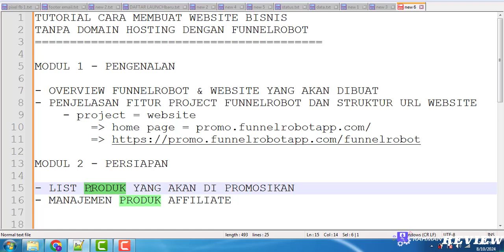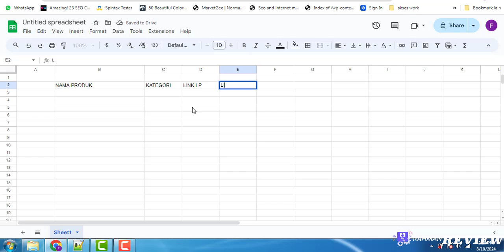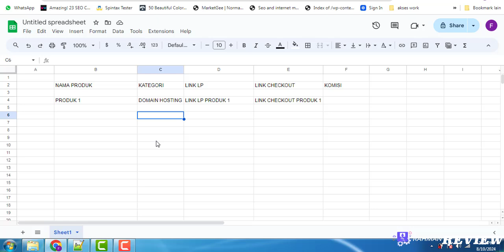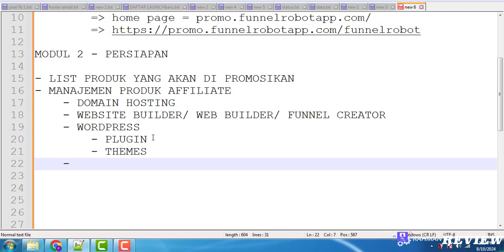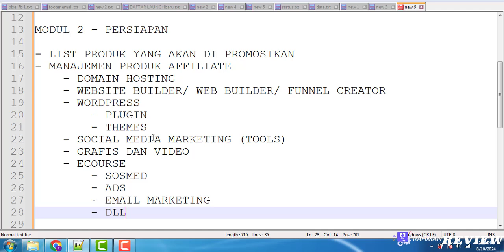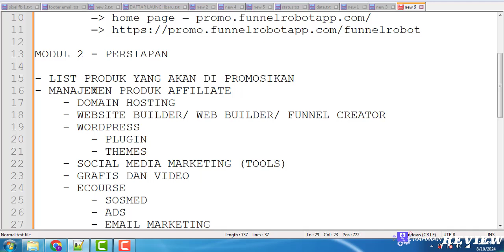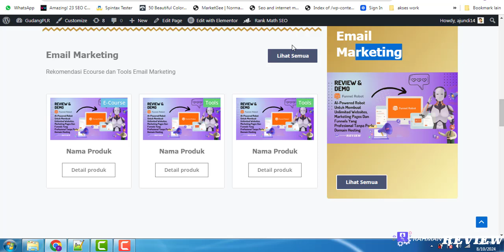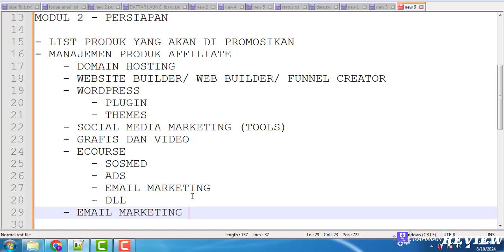3. Cara Membuat List Dan Manajemen Produk Affiliate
FunnelRobot adalah Aplikasi Web Base Software Bertenaga AI Yang Akan Membantu Untuk Membuat Unlimited Website, Funnel, Sales Page, Dan Masih Banyak Lagi Yang Lainnya Dengan Mudah & Cepat Kurang Dari 5 Menit.